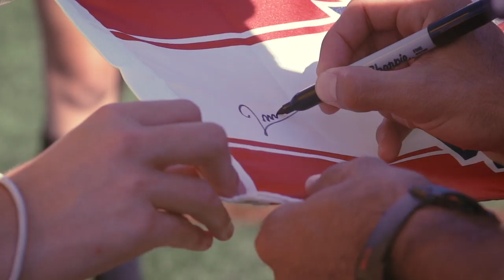Mic'd Up: Jonathan Bornstein vs. Summer Campers